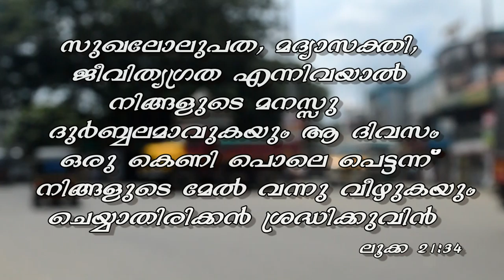തിരിച്ചറിവ് ** SHORT FILM ** - KCYM CHIRAKKADAVU